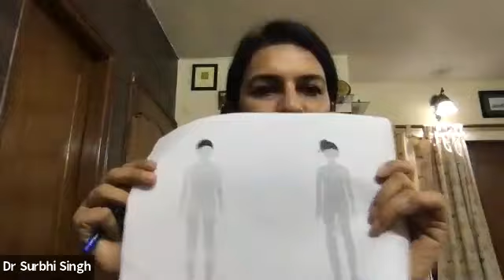Importance of “Sex Education”, Online Session of Sachhi Saheli for Parents by Dr Surbhi Singh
Live Session with Parents, Teachers & Counsellor on ''Importance of Sex Education for Adolescents" .

 Dr. Surbhi Singh and the Sachhi Saheli team hosted this live session on the 8th of May, 2020  for parents, teachers and counsellors to discuss the importance of and the challenges related to providing proper sex education to children. Having had 4 years of experience of interacting with adolescent students about Menstruation and Menstrual Health, it was clear in these workshops that were organised by Sachhi Saheli for over 1 Lac students, that they had curiosities to know more and they were looking for many answers so that they could understand themselves better. This is why, we decided to host this session, so that conversations around Sex Education can begin and parents and teachers can be better equipped to answer and address the curiosities of adolescents as they are growing up.

Sachhi Saheli is a non-profit organization located in New Delhi that comprises of self-motivated people comprising of doctors, teachers, journalists, students, and educationists who have taken up the challenge of eradicating stigmas surrounding menstruation, sex education and sexual abuse in order to make our society a better and a safer place for our adolescents. Sachhi Saheli is different from other organisations in the very approach of tackling these social problems; it intends to act on the causes rather than the symptoms. It aims to give vocabulary to teenage girls and boys about parts of our body other than the usually talked about.  In order to do the Sachhi Saheli team has hosted awareness workshops for approximately 1 lac students in Delhi, Uttar Pradesh, Haryana, Jharkhand, Bihar, Dadra & Nagar Haveli and Daman &Diu.
Additionally, Sachhi Saheli has also organised training programs in order to train and prepare menstrual health educators who can take the awareness about the topic to the grass root level. We have been able to train  Counsellors, Anganwadi workers, Asha Workers,  ANMs School teachers, Counsellors and lawyers in Delhi, Dadra and Nagar Haveli , Daman and in Haryana.